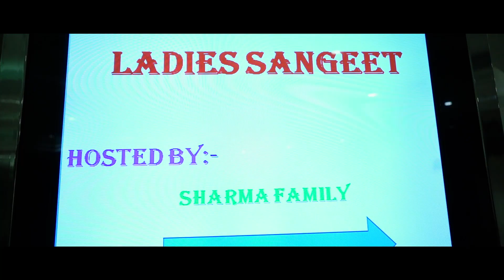The Best Cinematic Story Of Aditi + Vishal 2018 | Lamba photographer